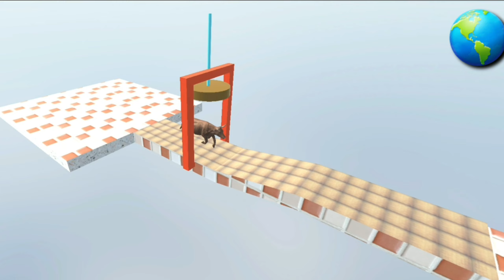Fountain Crossing with gorilla, elephant, lion, cow dinosaur Choose The Right Drink Game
Fountain Crossing with gorilla, elephant, lion, cow dinosaur Choose The Right Drink Game Wild Animal

crossing fountain with elephant,mammoth,gorilla,lion,cow,tiger,zombie

t-rex,dinosaur,wild animals, animal crossing fountain game, wild animals crossing challenge,elephant crossing fountain